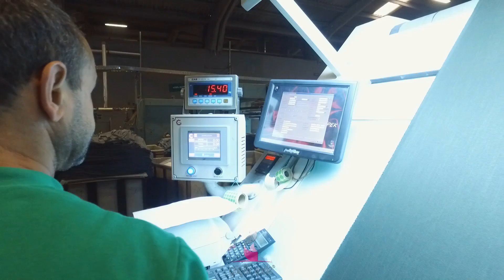Güçlü İpek Tekstil Filmi | Boya & Apre Fabrikası | DSM Ajans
Havadan ve Yerden Çekimli Film/Fotoğraf/Prodüksiyon Hizmetleri.